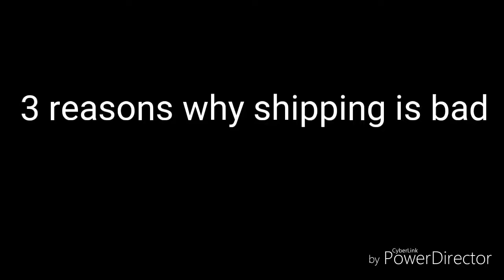Reasons why shipping is bad